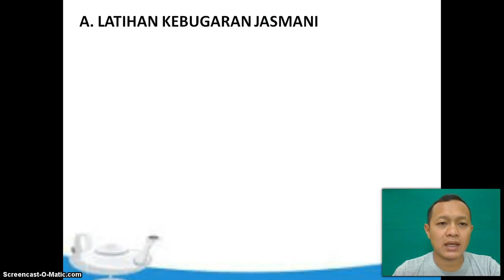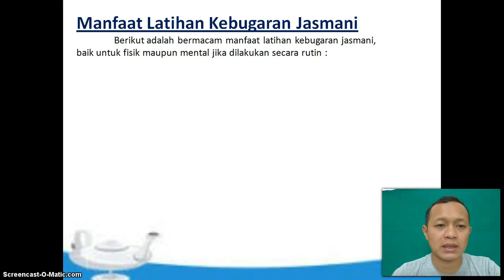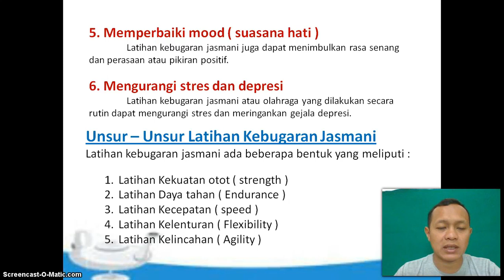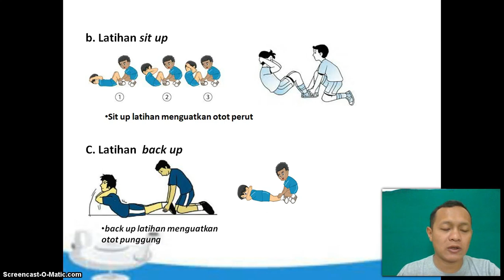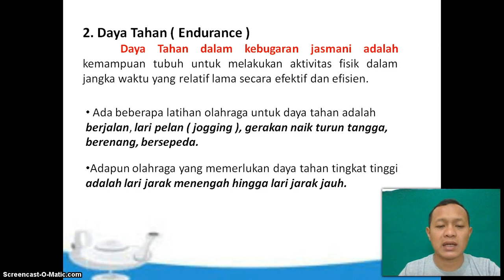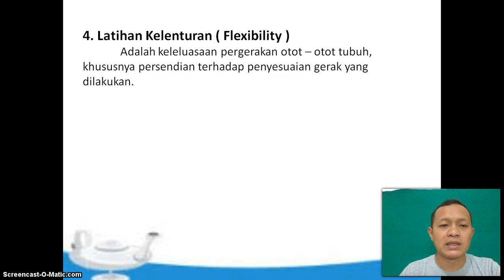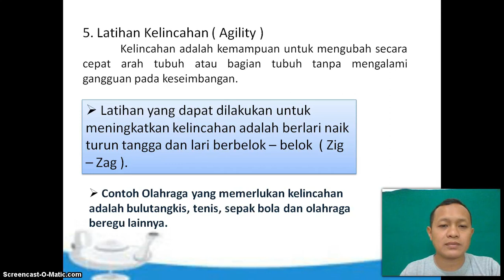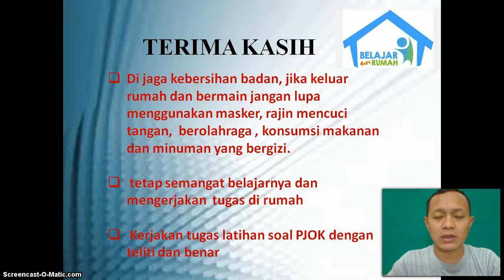BelajarbersamaSUKMA: Kelas 4 MI Islamiyah | PJOK | Kebugaran Jasmani